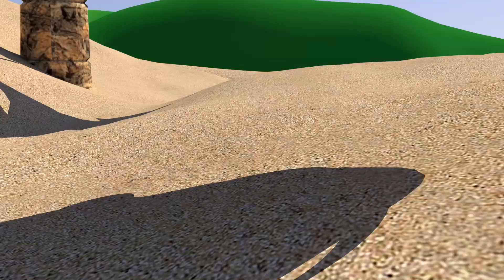Beach Song | Nursery Rhyme & Kids Song | Funny Bunny Compilation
Grab your sunscreen and join Funny Bunny for a fun day at the beach in this upbeat kids' song! Sing and dance along to the catchy nursery rhyme as you learn about all the fun things you can do at the seaside - building sandcastles, playing in the waves, and more. With bright, colorful animations and a playful melody, this video is perfect for keeping little ones entertained and engaged. Whether you're heading to the beach or just dreaming of a sunny day, this song is sure to put a smile on your face.